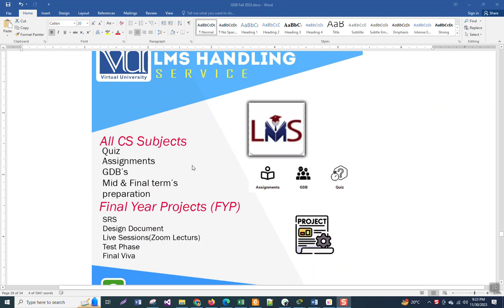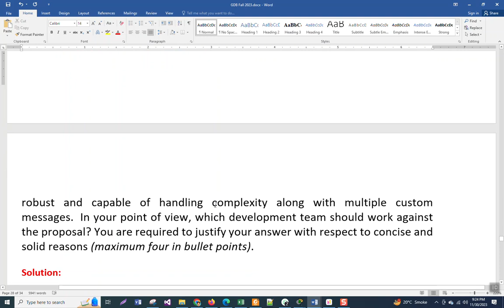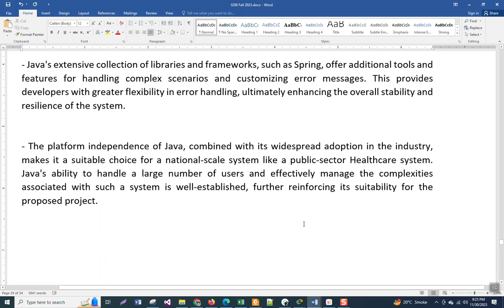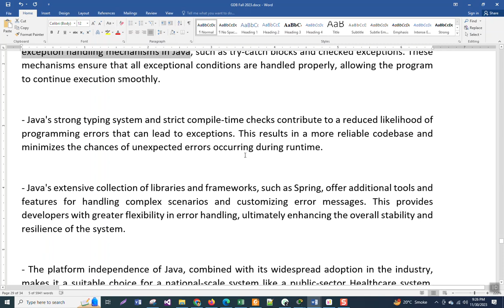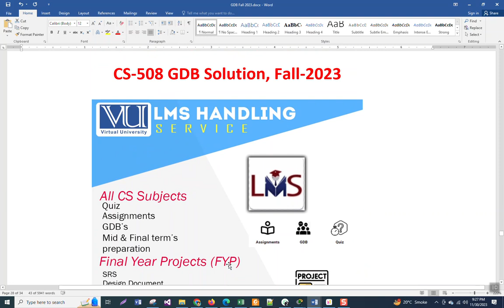CS508 GDB Solution Fall 2023 || CS508 GDB Solution 2023 100% Perfect Solution by Sohail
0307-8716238 Paid Services Only whats app

CS508, CS508 GDB Solution, CS508 GDB Solution 2023, CS 508 GDB Solution Fall 23, CS508 PDF, CS508 File download,